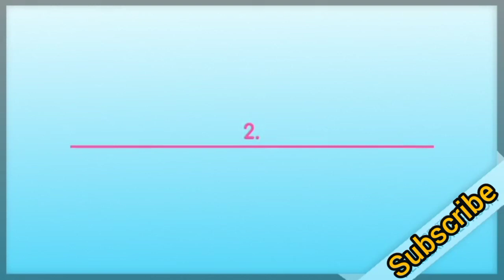How to make extra money| Success Tips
teachings on how to make extra income aside your 9-5